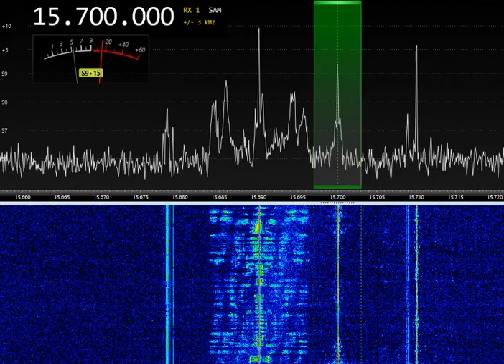15700kHz WMR 14:14UTC 25-NOV-2023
15700kHz WMR 14:14UTC 25-NOV-2023
Airspy and Active loop RX antenna